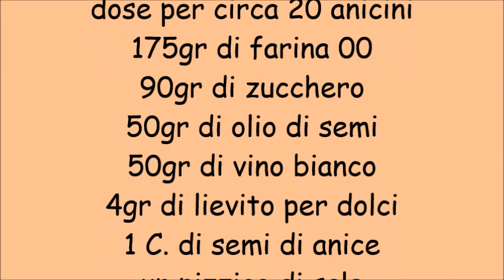Anicini - ciambelline all'anice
Anicini - ciambelline con anice, olio e vino